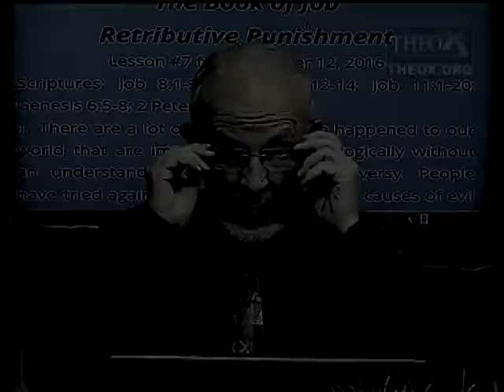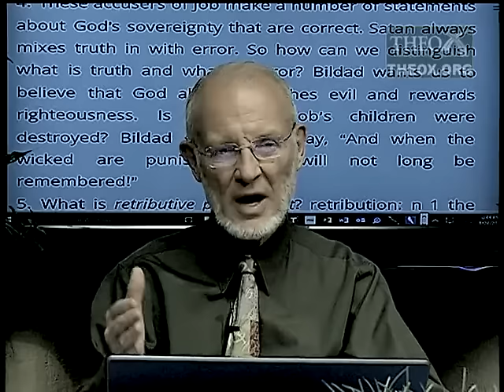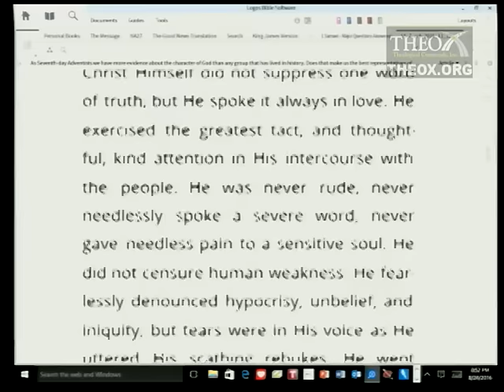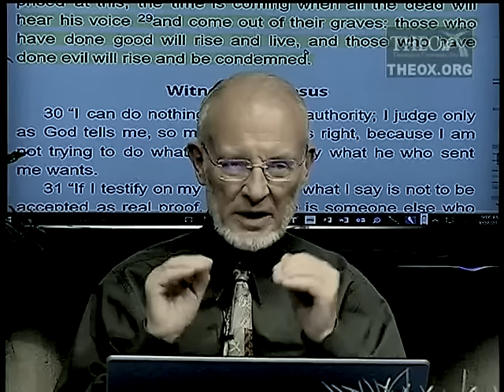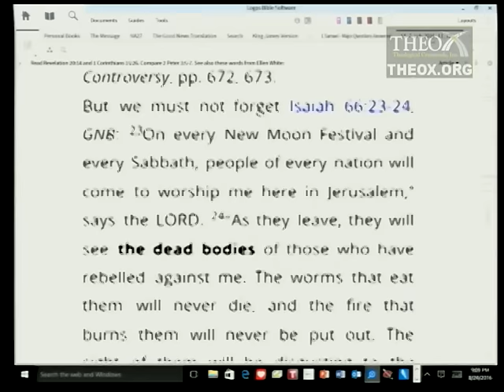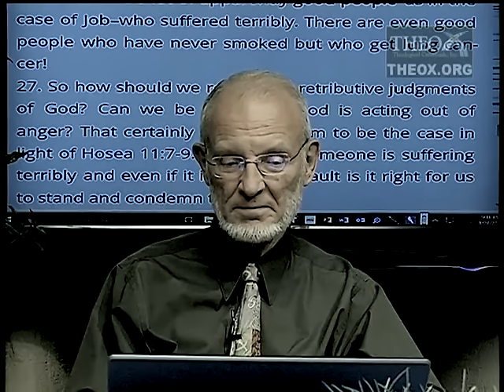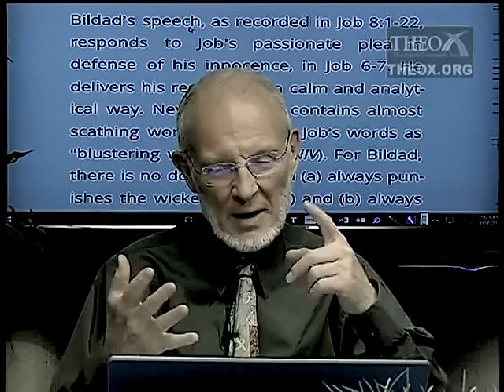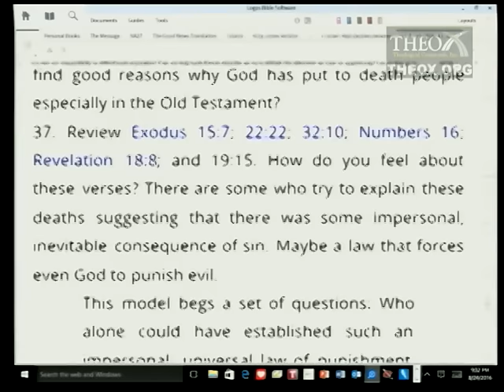7. Retributive Punishment (November 12) Ken Hart Sabbath School 2016 Quarter 4 Lesson 7 "Job"